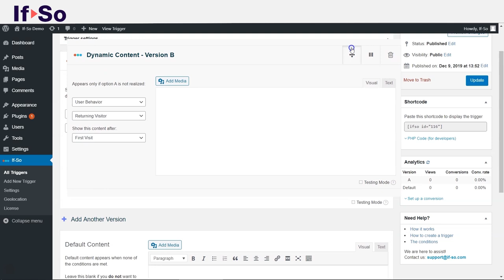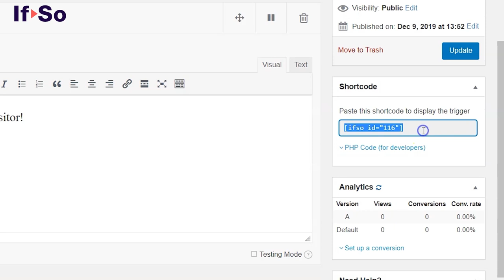If-So Dynamic WordPress Content - Getting started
In this video, we'll walk through the basics of creating dynamic WordPress content using the easy to use If-So dynamic content plugin. WordPress personalization has never been easier...